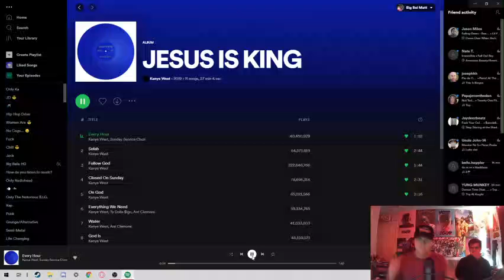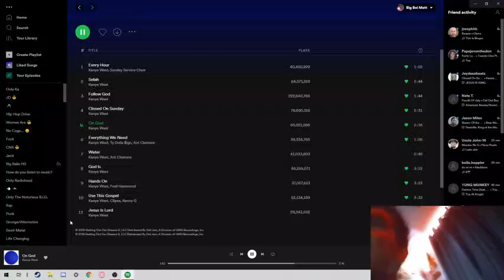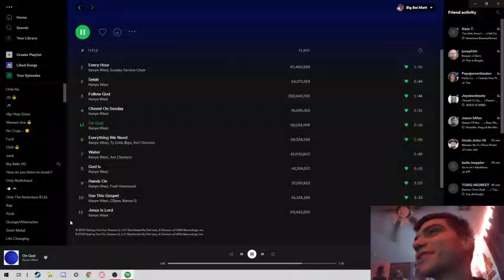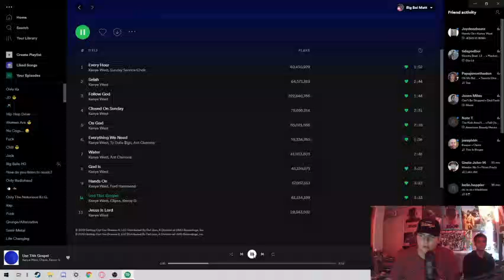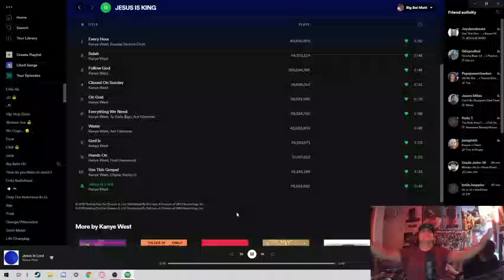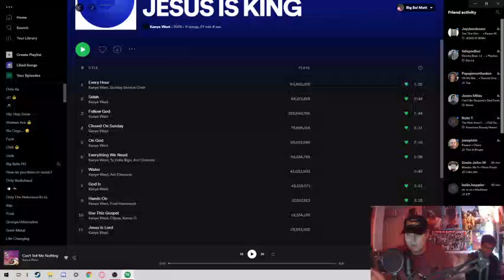MY FRIEND LISTENS TO JESUS IS KING FOR THE FIRST TIME!!! *UNCUT*